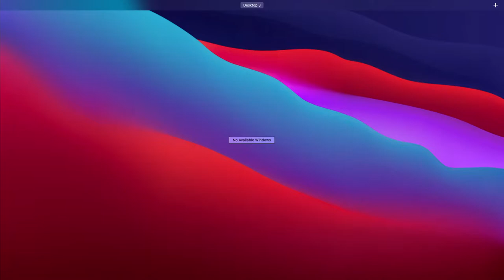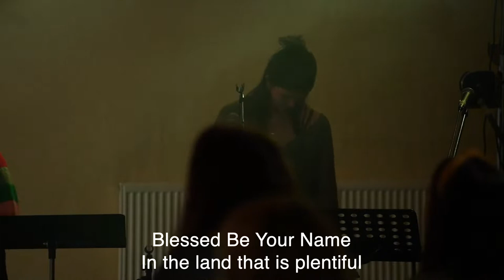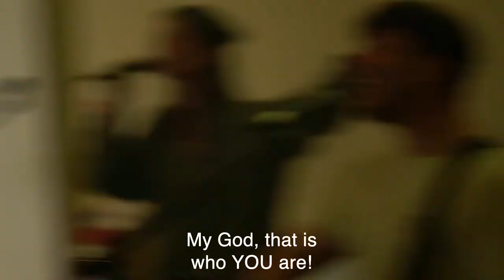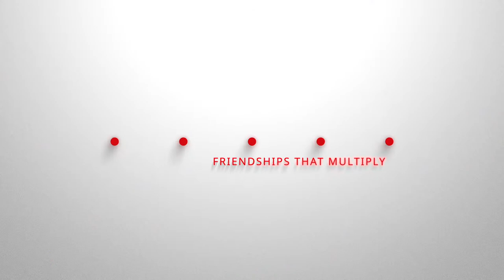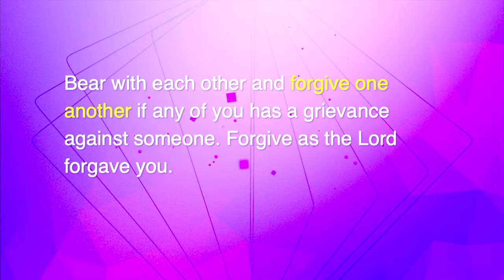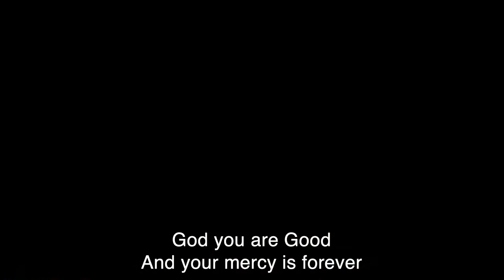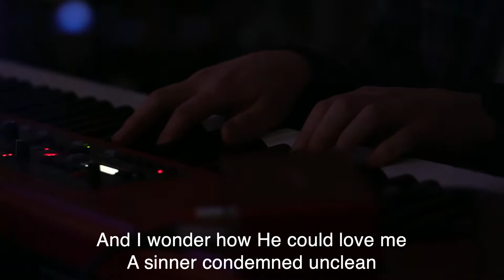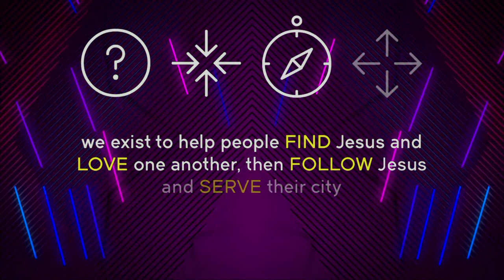Metro Online | May 1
Our last time at Alma? Tonight we continue with our One Another series. What's the big deal about forgiveness - and does it turn us all into doormats?

Welcome (Kate) // The Noise (Sam) // Worship (Lex) // Forgiveness Video // Preach (Matt) // Worship (Lex) // End

Become a Giver - woodlandsmetro.church/giving
Try Alpha - woodlandsmetro.church/alpha